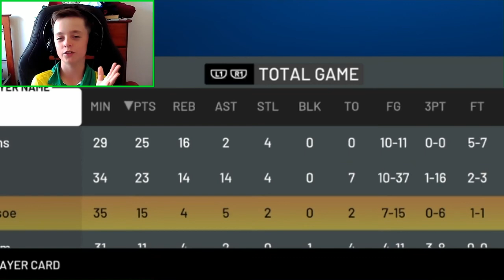Episode 1: Lonzo Ball MyCareer! Crazy Dunks!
Sub